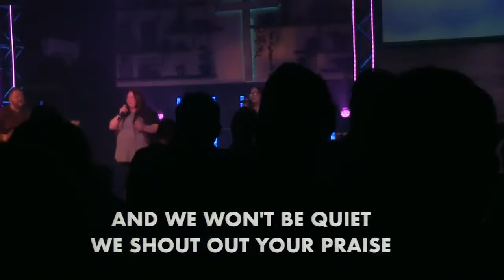Worship Set and Baptisms - April 24, 2022 - House of the Lord, See a Victory, Egypt, We Praise You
0:00 - House of the Lord
4:17 - See a Victory
10:18 - Egypt
16:22 - We Praise You